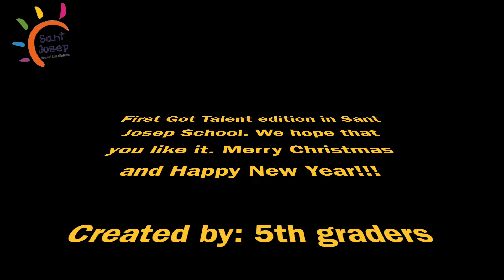Christmas dance - 5th Graders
Hello everyone,

5th graders did the first edition of the Got Talent. They did it great. We hope that you like it. Merry Christmas and Happy New Year!